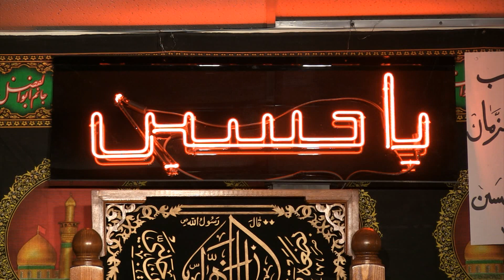ليلة 3 محرم 1434 - محمد مهدي الساعدي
لطميات ومرثيات حسينية في عزاء الامام ابي عبد الله الحسين (ع) للرادود الحسيني محمد مهدي الساعدي في شهر محرم الحرام 1434 في مؤسسة الامام الحسين الخيرية في مونتريال كندا
Islamic Arabic Elegies / Latmiyat / Nauha by Muhammed Mehdi Al-Saadi in commemoration of the martyrdom anniversary of Imam Hussain ibn Ali ibn Abi Talib (A.S.), the grandson of Prophet Muhammed (P.) and the Symbol of Peace, Justice, Human Rights, and Love. Imam Hussain, his family, and his companions sacrified their lives for this noble cause, the cause of reiviving great Islamic values of Freedom, Justice, Love, Human Rights, and Equity, they were brutally massacred in Karbala, Iraq, 61 A.H.
The Latmiyah was held in Imam Hussain Charitable Foundation, Montreal, Quebec, Canada